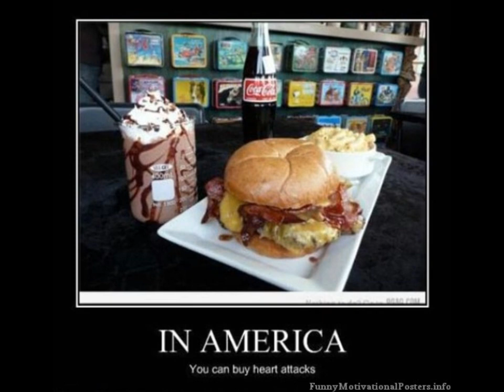metal backing track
just some basic backgrounds to get your solo practicing in.goes from b phrygian to E minor (other modes work over  both)  The drum loop came from looperman user Sintheticrecords.. Definitely the best

A little bit of djent to it but, its not a GENRE so, this isn't a djent track. it's a little polyrhythmic between the drums and the guitar but, not too much so. Just a nice simple track for you to practice leads over. B phrygian, E Aeolian and locrian both work (just make sure you don't use the wrong one when the second scale degree is played ;) )